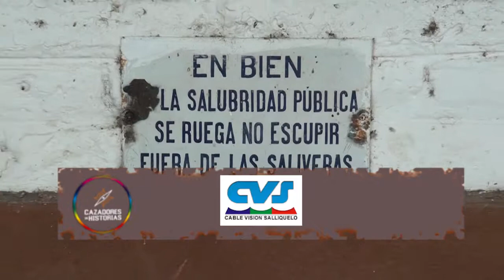Paraje Mari Lauquen Trailer(Trailer)